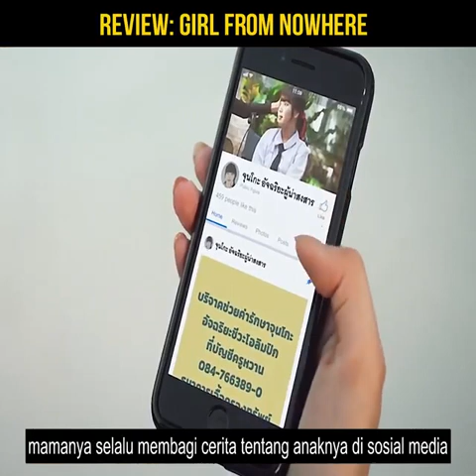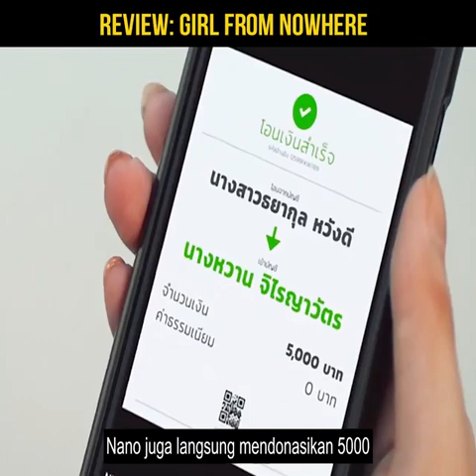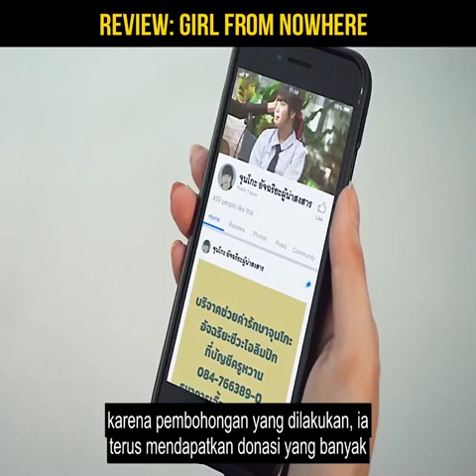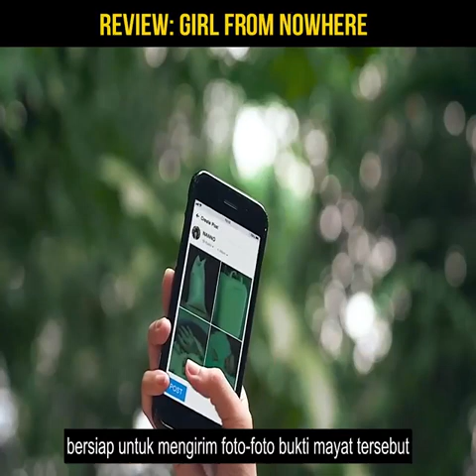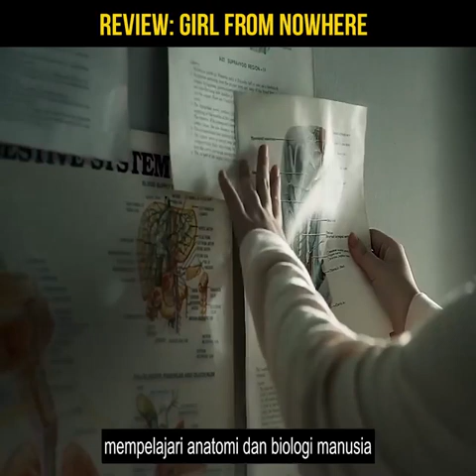Review Film : Girl From Nowhere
Nanno dikisahkan sebagai gadis misterius yang pindah ke sekolah berbeda untuk mengungkap kemunafikan manusia. Ia mencuri perhatian lawan jenis karena kecantikannya.

Namun di akhir episode, penonton akan bergidik dengan caranya membuat manusia jera. Nanno memiliki kemampuan super dan tawa khas yang bikin penonton merinding.

Nanno diperankan oleh Kitty Chica. Kitty Chica meraih popularitasnya sejak membintangi Girl from Nowhere. Terlebih, series Thailand yang ditayangkan Netflix itu baru saja merilis season kedua.

Kitty Chicha Amatayakul lahir di Bangkok pada 5 Agustus 1993. Bintang Girl from Nowhere ini akrab disapa Kitty oleh teman-temannya.

Dalam sebuah wawancara, Kitty Chicha mengaku kerap dituding membuat nama panggilannya sendiri. Sebab, warga Thailand membuat english name sebagai panggilan.

Nyatanya, nama panggilan Kitty diberikan sang ayah yang terinspirasi oleh karakter Hello Kitty.

"Ketika ibuku melahirkanku, ayahku sebenarnya ada di Jepang. Dia punya bisnis di sana, dan ketika dia pulang, dia mencari hadiah, dan menyadari pada saat itu, Hello Kitty sangat populer. Jadi dia memutuskan nama itu mungkin cocok untuk anak perempuan," jelas pemeran Nanno itu.

Dalam wawancaranya dengan Bangkok Post, Kitty Chicha menyangkal Nanno adalah hantu. Ia menyebut kedatangan Nanno sebagai anak setan ialah menguji iman manusia.